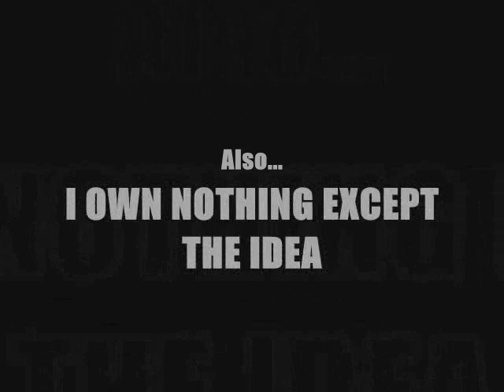Black Line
A Demolition Boys AMV. INCLUDES IAN. Artist:tATu